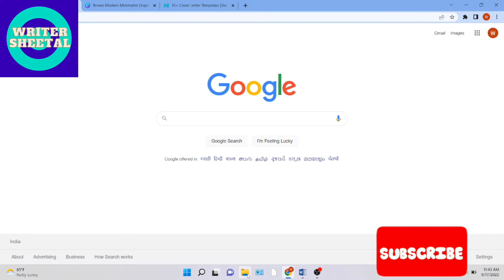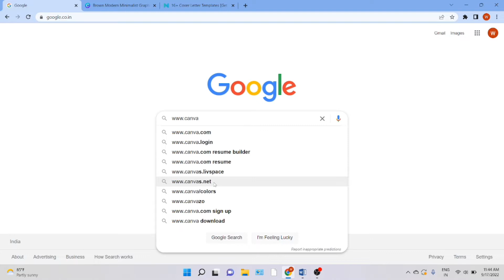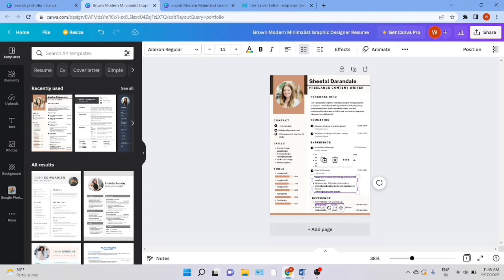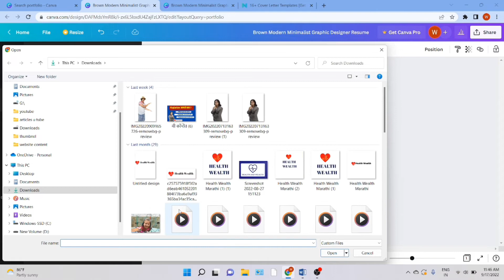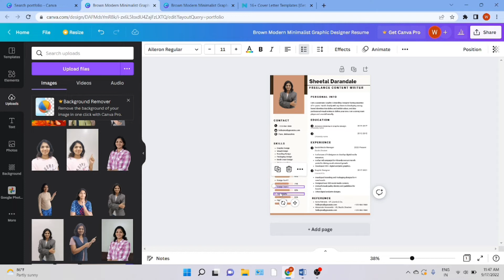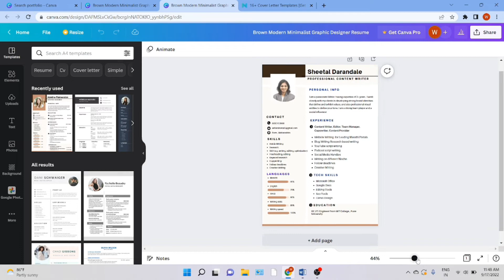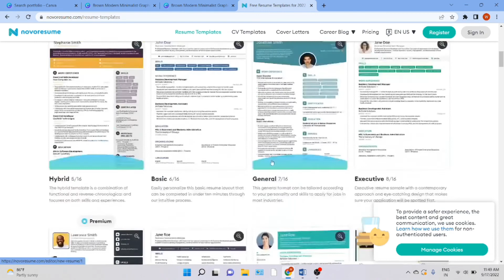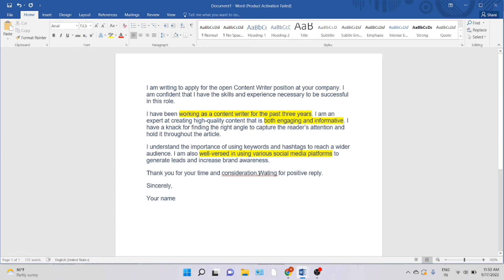How to make portfolio in Marathi ll Content writing portfolio for beginners in Marathi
How to make portfolio of content writer in marathi ll Content writer portfolio in Marathi llContent writing portfolio for beginners in Marathi

लिखाणाची आवड खूप जणांना असते. काहीजण अगदी शाळा, कॉलेज मध्ये असल्यापासून छान लिहितात. पण काही कारणाने तो छंद बाजूला पडतो. पण, आता जग बदलत आहे. डिजिटल प्लॅटफॉर्ममुळे व्यावसायिक लेखकांची म्हणजे कंटेंट रायटरची गरज भासू लागली आहे. अनेकजण फ्रीलान्स कंटेंट रायटर म्हणून चांगली कमाई करू शकतात. पण कसे? यासाठी writer sheetal  या  लेखक मित्र   चॅनलला  नक्की सबस्क्राईब करा.
जास्तीत जास्त मराठी लोकांपर्यंत पोहोचवा.

 This  channel is all about Write and Earn.

It includes Content writing,blogging,copywriting, website writing and many more writing skills.
I am an experienced freelance Marathi,Hindi,English content writer from many years.
I conduct workshop on content writing in marathi and give them freelance work. I have a team of writers.

अनेक नवलेखकांसाठी इथे दिलेली माहिती खूप महत्वाची ठरणार आहे. मी याच विषयावर अनेक workshop ही घेतले आहेत. त्यांनी कमाईही सुरू केली आहे.

content,content writing complete course in marathi,writersheetal,contentwritingmhanjekay,how to How to make portfolio of content writer in marathi ll Content writer portfolio in Marathi llContent writing portfolio for beginners in Marathi
‎@Writer Sheetal

Thankyou